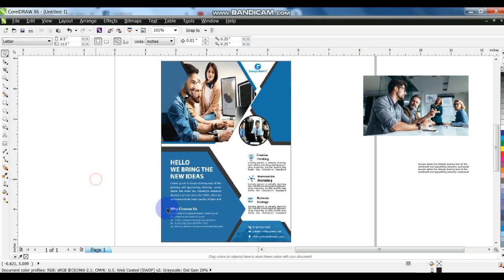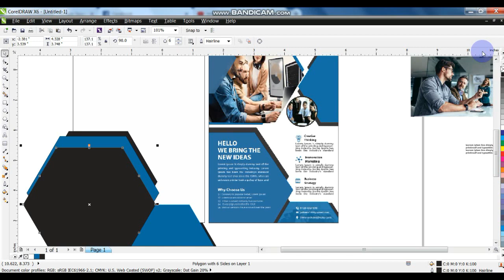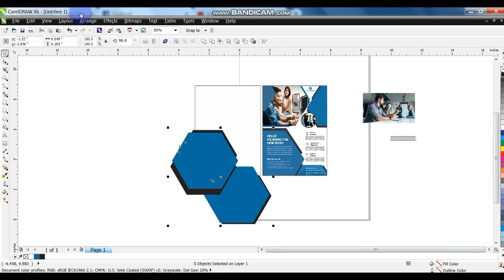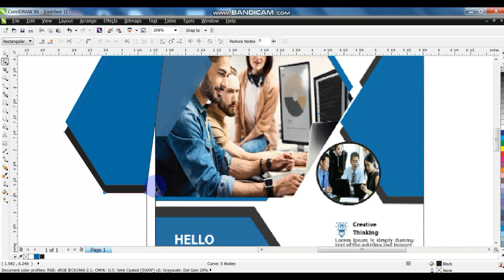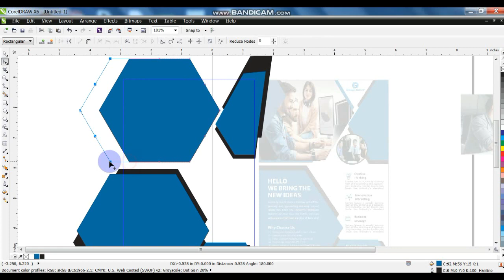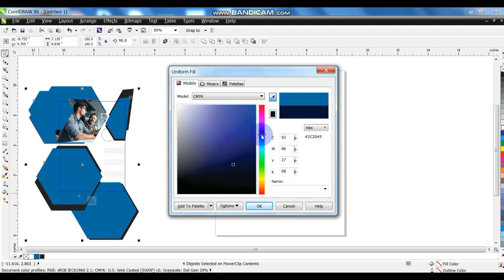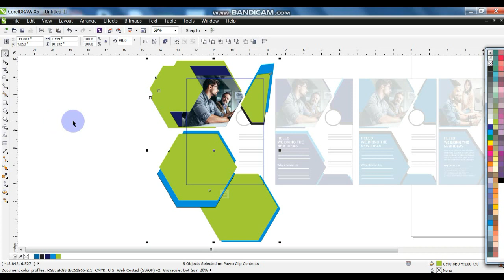learn super professional flyer design - step by step /